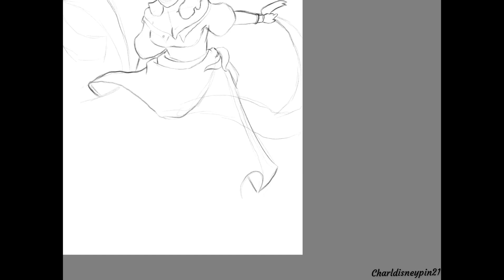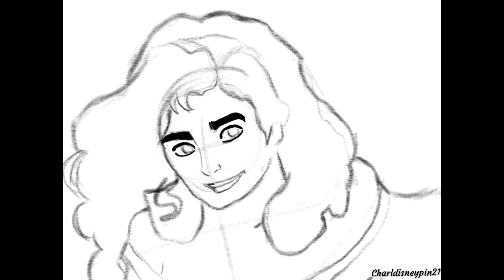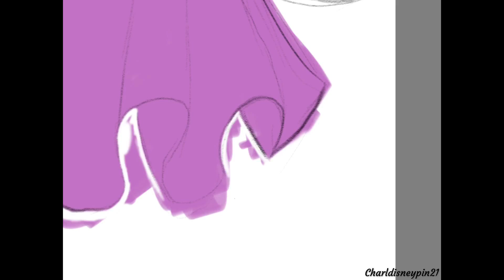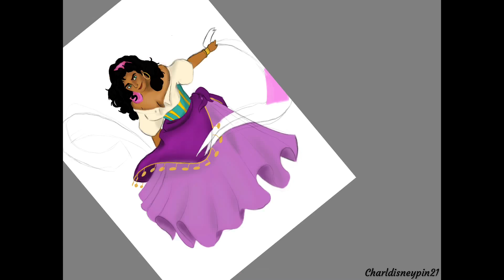Disney Drawing - Esmeralda | IPad Pro